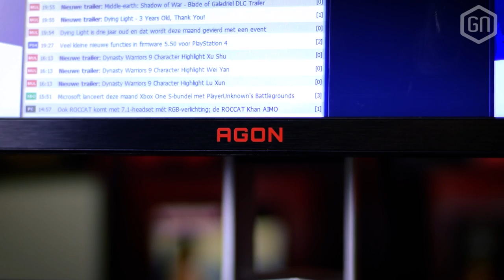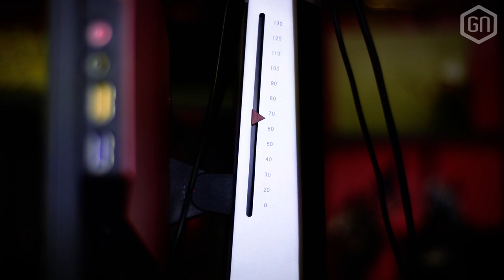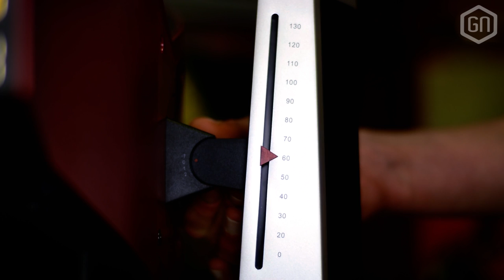Is de AOC AGON AG241QX de gulden middenweg van monitoren? | GamersNET Gear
Al uitgebreid behandeld in een geschreven review ), maar nu ook onder de loep genomen in GamersNET Gear: de AOC AGON AG241QX. Een mondvol, maar vooral een betaalbare én prestatiegerichte monitor voor de gamer.

Waarom dit mogelijk de 'gulden middenweg' van beeldschermen is, hoor je uiteraard in een verse GamersNET Gear!